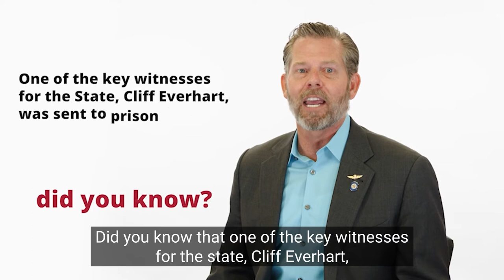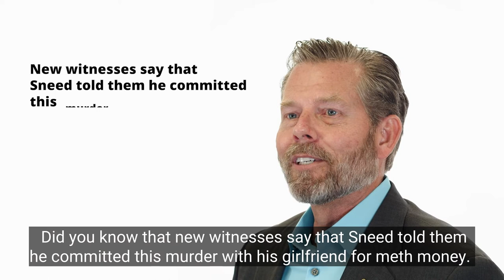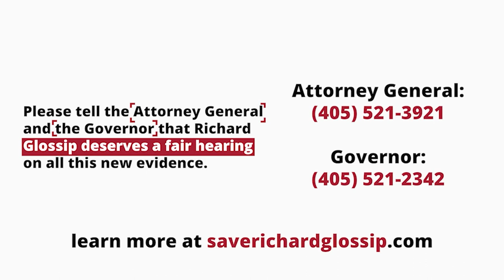Did You Know? Kevin McDugle Full Video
Watch Kevin McDugle break down the facts of the case that prove that Richard Glossip is innocent.